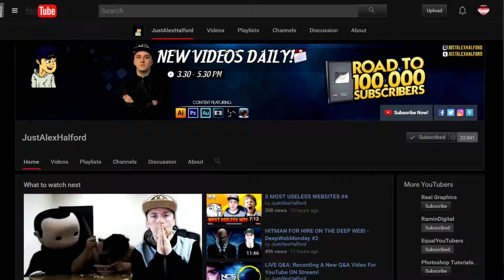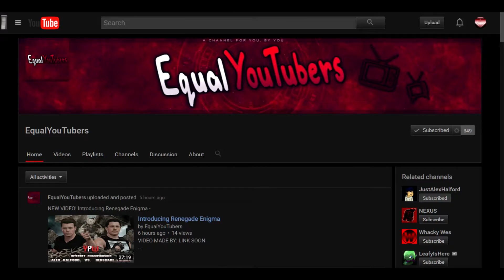Shoutout To JustAlexHalford